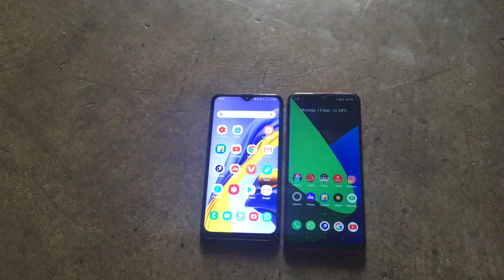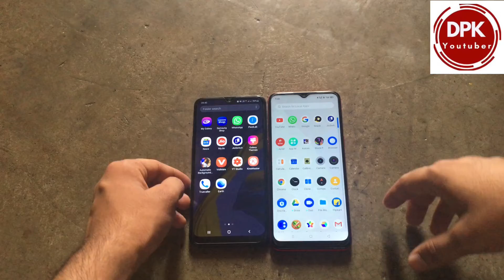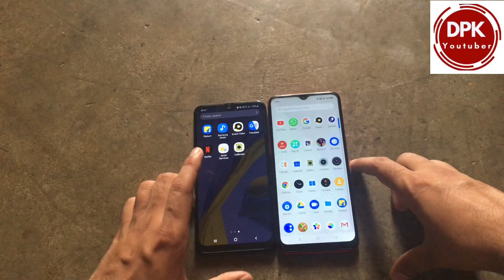realme C3 vs Samsung Galaxy M01s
Is video me maine Samsung galaxy M01s ko realme c3 se compare kiya hai